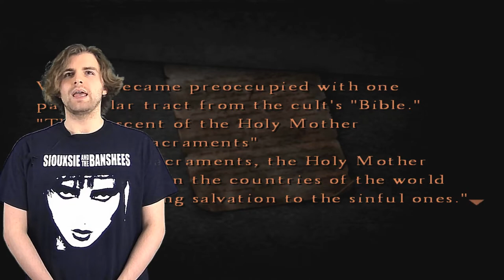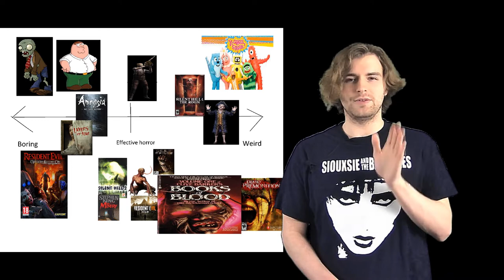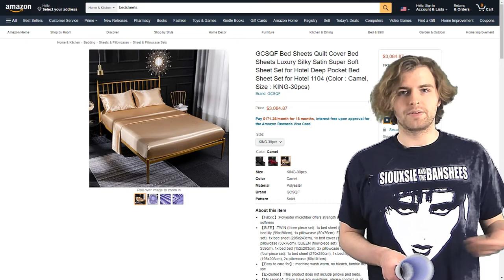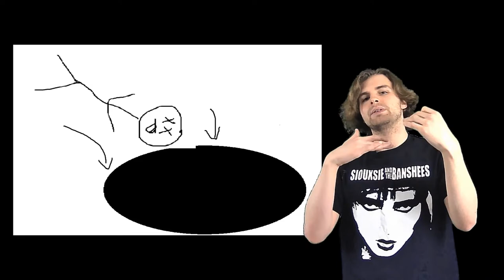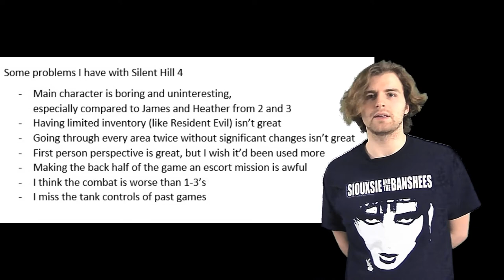Is Silent Hill 4 Too Weird to be Scary?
Silent Hill 4 is a pretty wacky game.

Timestamps -
0:00 - Attack of the Wheelchairs
0:13 - Weird vs Scary
1:00 - thesis
1:11 - Silent Hill 4 intro
2:04 - Walter discussion
4:19 - Cutscenes , "too weird" is different for everyone
6:16 - I am a good neighbor
7:01 - Pickaxe of despair and other joyous oddities
7:53 - Weapons and the Sword of Obedience
9:22 - Water Prison World
12:17 - Horror into comedy into horror (musings on a spike ball)
14:19 - Conclusion
15:19 - credits/post credits

Music/sounds from the "complete" soundtracks of SH2-4.

I recorded other video footage.

Pictures from the interwebs

Hope you enjoy being educated about nonsense